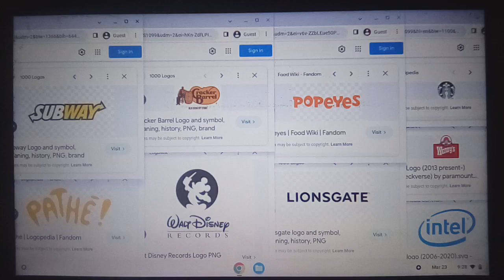Subway/Cracker Barrel/Popeyes/Starbucks/Pathé!/Walt Disney Records/Lionsgate/Wendy's/Intel Logo